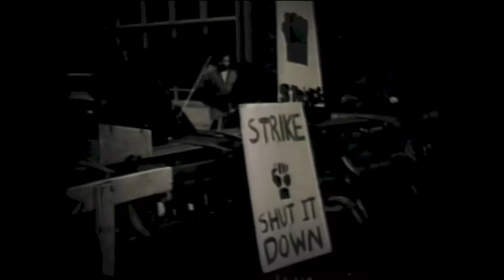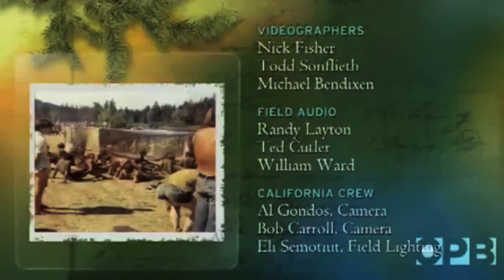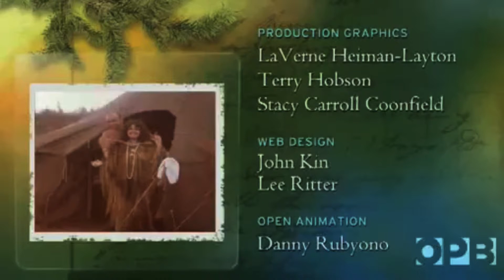Vortex2 Mccall PDX Mayor Wheeler Concert Demonstration Diversion Plan 2018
VORTEX1 OREGON GOVERNOR TOM MCCALL'S 1970 CONCERT COMMAND PLAN FORMULA 15 Min RESEARCH VIDEO TO LESSON PDX PROTESTER & POLICE DISRUPTIONS & VIOLENCE IN OUR CITY & AT OUR AIRPORT. * PLEASE SET UP A PDX Mayor Wheeler Concert Demonstration Diversion Plan 2018 * CREATE OREGON GOVERNOR TOM MCCALL INDEPENDENT POLICE REVIEW PRE-TRAINING COMMUNICATIONS BETWEEN LAW ENFORCEMENT, MERCHANTS & PROTESTERS PREPARING STAGING COMMAND DRILLS BEFORE DEMONSTRATIONS 2018! * VORTEX2 * You Trump Hate with LOVE * Create Mayor Ted Wheeler Portland Lady of Liberty Speak Easy Poetry Arts Music Festivals & Speak Easy Poetry Arts Musical City Council Meetings or Put a Piano for All to Play In City Hall As @ The Portland Airport to Ease Stress! * (THIS VIDEO SHOWS GOVERNOR MCCALL'S PEACEFUL STAGING FORMULA) * * PORTLAND MAYOR TED WHEELER INDEPENDENT POLICE REVIEW PRE-TRAINING GUIDE FOR LAW ENFORCEMENT, MERCHANTS & PROTESTERS AT DEMONSTRATIONS 2018! Made From OPB Oregon Experience, Oregon Historical Society, Clackamas Government Tv, KOIN 6 + KATU 2, Video Footage, Along With Segments Of The ("Vortex 1: A Biodegradable Festival of Life") & The ("Oregon Rock Festival - VORTEX 1") VIDEOS * (THANK YOU) * AVOID VIOLENCE!) * Artist HM Stern * (Howie the Kid) *Medical Nam Vet *Job Corps Grad + Puppeteer. * BEATLES FUTURE PROTECTION * ALL WE NEED IS LOVE TO TRUMP HATE * PEACE * Vortex2 Mccall PDX Mayor Wheeler Concert Demonstration Diversion Plan 2018 *